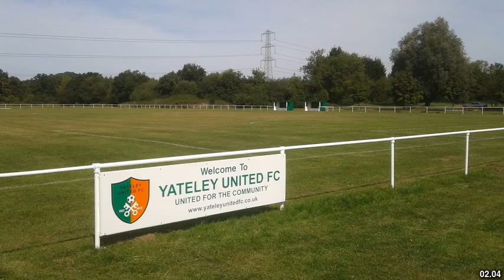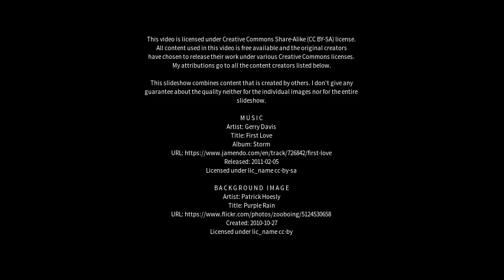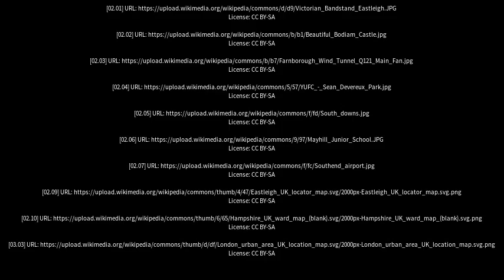Best places to visit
Best places to visit - Yateley (United Kingdom) Best places to visit - Slideshows from all over the world - City trips, nature pictures, etc.